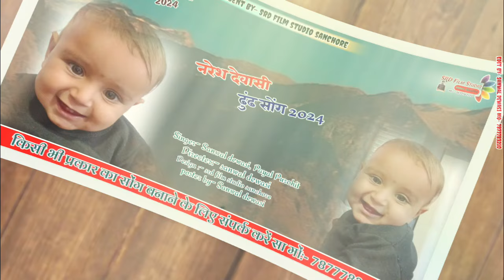नरेश देवासी रो पालणियो न्यु ढुढ सोंग 2023 singer sanwal dewasi, Payal Purohit